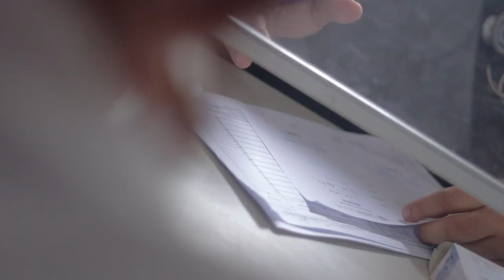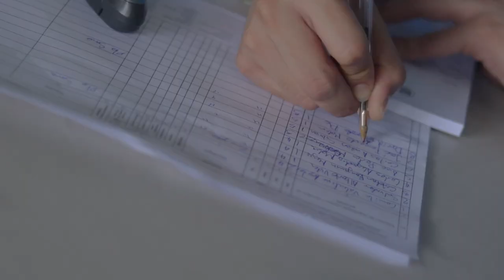Brigada Médica Gratuita en el Zaite, en Zaragoza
La Alcaldesa de La Libertad Este Milagro Navas en su continuo compromiso con el bienestar de los habitantes de los diferentes Distritos de este municipio, realizó una Brigada Médica gratuita en la Colonia el Zaite, en Zaragoza.